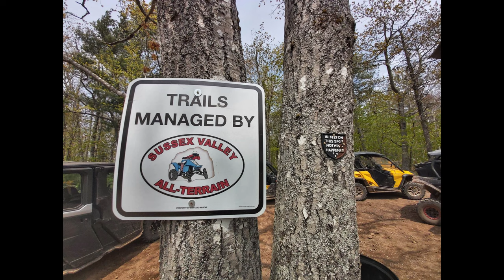ATV ride in New Brunswick | Sussex | Friar's nose and wonderful scenery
My wife and I decided to take a day and spend it with some friends riding on the trails in Sussex New Brunswick to some favorite stops with beautiful scenery of valleys, streams and rolling hills laced with lush greenery. A day of fun, laughter and sun.